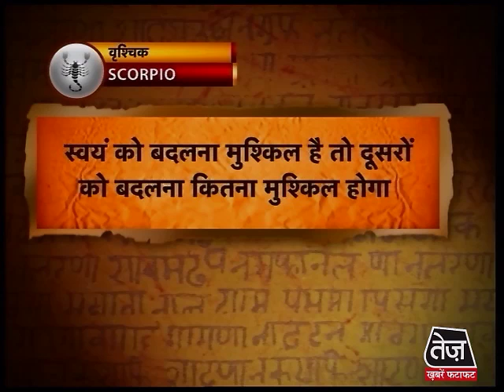वृश्चिक राशि-13 अगस्त 2013